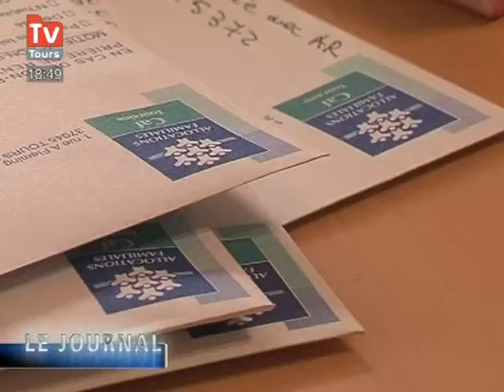Anti-fraude : Mise en place du CODAF (Haute-Pyrénée)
Le CODAF, mise en place le 17 juin 2010 dans les Hautes-Pyrénées, est co-présidée par le Préfet et le Procureur de la République. Elle est composée de représentants des services de l'Etat et de représentants d'organismes locaux de protection sociale. (DROITS RESERVES . Pour toute exploitation sur TV, web, mobile, aller